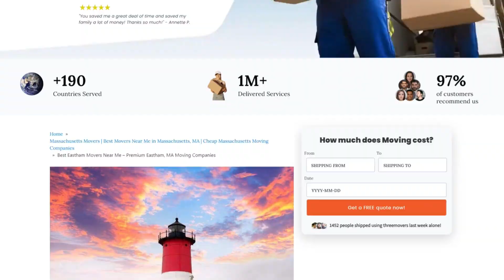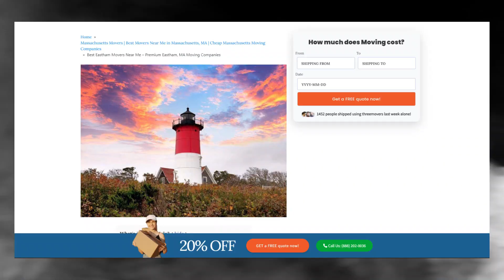Affordable Eastham Moving Solutions | Smooth Office Moves in Eastham | Safe Packing Guide for Moving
Gain valuable information on Eastham moving companies in our authoritative blog post!

🚚 Welcome to Three Movers - Your Trusted Moving Partners in Eastham, Massachussets! 🚚

Are you searching for reliable and professional moving services in Eastham, Massachussets? Look no further! Three Movers is your go-to destination for top-notch moving assistance, packing services, and secure storage solutions.

📦 Trusted Eastham Packing Services
Our expert packing team is dedicated to ensuring the safe and secure transportation of your belongings. We use high-quality packing materials and techniques to protect your items during the entire moving process. Whether you're moving locally or long-distance, our trusted Eastham packing services guarantee a stress-free experience.

✨ Safe and Secure Eastham Storage
At Three Movers, we understand the importance of a secure storage facility. Our Eastham storage services provide a safe haven for your belongings, offering climate-controlled environments and state-of-the-art security measures. Enjoy peace of mind knowing your items are in good hands, whether you need short-term or long-term storage solutions.

🏡 Fast and Reliable Moving Help
Moving can be a daunting task, but with Three Movers, it doesn't have to be. Our experienced and reliable moving team is dedicated to making your transition as smooth as possible. From disassembly and packing to transportation and reassembly, we've got you covered. We pride ourselves on efficiency and reliability, ensuring your belongings arrive at their destination on time and intact.

📍 Location: Eastham, Massachussets
We understand the importance of local expertise in the moving industry. Our services are tailored to meet the unique needs of residents in Eastham, Massachussets. With a deep understanding of the local community and logistics, Three Movers is your go-to choice for a seamless moving experience in the Eastham area.